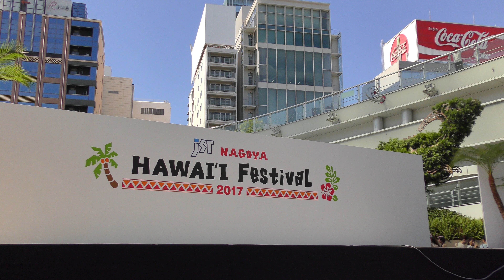「”ハーラウ オ マヒナ”2/3」JSTナゴヤ ハワイ フェスティバル2017 5/28(日)【オアフ島ステージ】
JST NAGOYA HAWAI'I Festival 2017
2017年5月26,27,28日（金,土,日）愛知県名古屋市東区東桜　オアシス２１、中区錦　もちの木広場　テレビ塔
宜しければ下記の動画もご覧下さい。
当日のフラ・ステージをまとめた一括再生リストです。

各出演者のみなさんのフラ・ステージの模様です。
「”ハーラウ オ マヒナ”1/3」JSTナゴヤ ハワイ フェスティバル2017 5/28(日)【オアフ島ステージ】
「”ハーラウ オ マヒナ”3/3」JSTナゴヤ ハワイ フェスティバル2017 5/28(日)【オアフ島ステージ】

「”フラ ハラウ ナプア レイ アロハ”1/2」JSTナゴヤ ハワイ フェスティバル2017 5/28(日)【オアフ島ステージ】
「”キミフラスタジオ”1/2」JSTナゴヤ ハワイ フェスティバル2017 5/28(日)【オアフ島ステージ】
「”ハーラウ カ リコ プア オ カラニアーケア”1/6」JSTナゴヤ ハワイ フェスティバル2017 5/28(日)【オアフ島ステージ】
「”レイナニ 光川 フラスタジオ”1/4」JSTナゴヤ ハワイ フェスティバル2017 5/28(日)【オアフ島ステージ】
「”フラ オ レイ ミキオラ”1/2」JSTナゴヤ ハワイ フェスティバル2017 5/28(日)【オアフ島ステージ】
「”フラ オ カ プア プアラニ”1/4」JSTナゴヤ ハワイ フェスティバル2017 5/28(日)【オアフ島ステージ】
「”ケ アロヒラニ フラスタジオ”1/4」JSTナゴヤ ハワイ フェスティバル2017 5/28(日)【オアフ島ステージ】
「”カウラナ トヨ フラスタジオ”1/3」JSTナゴヤ ハワイ フェスティバル2017 5/28(日)【オアフ島ステージ】
「”アロハ ヌイ ロア”1/4」JSTナゴヤ ハワイ フェスティバル2017 5/28(日)【オアフ島ステージ】
「ハーブ・オオタ・ジュニア LIVE」JSTナゴヤ ハワイ フェスティバル2017 5/28(日)【オアフ島ステージ】
「”カ レオ オ ラカ イ イアパナ～カ パー フラ オ カ イエイエ”1/4」JSTナゴヤ ハワイ フェスティバル2017 5/28(日)【オアフ島ステージ】
「”フイオカマレイ カノエラニ ヒロミフラスタジオ”1/4」JSTナゴヤ ハワイ フェスティバル2017 5/28(日)【オアフ島ステージ】
「”プアナニ 小林 フラスクール”1/3」JSTナゴヤ ハワイ フェスティバル2017 5/28(日)【オアフ島ステージ】
「”アロハ カルチャー スタジオ”1/2」JSTナゴヤ ハワイ フェスティバル2017 5/28(日)【オアフ島ステージ】
「”ハーラウ フラ オ ケアラニ”1/3」JSTナゴヤ ハワイ フェスティバル2017 5/28(日)【オアフ島ステージ】
「”ハーラウ ナー マモ オ カアラー ナゴヤ”1/3」JSTナゴヤ ハワイ フェスティバル2017 5/28(日)【オアフ島ステージ】
「”ハーラウ フラ オ ナ プア オ ケ カイ”1/3」JSTナゴヤ ハワイ フェスティバル2017 5/28(日)【オアフ島ステージ】
「サンディー STAGE」JSTナゴヤ ハワイ フェスティバル2017 5/28(日)【オアフ島ステージ】
「”ラウレア ミヤカ フラ スタジオ”1/3」JSTナゴヤ ハワイ フェスティバル2017 5/28(日)【オアフ島ステージ】
「”テマラマタヒチ”1/4」JSTナゴヤ ハワイ フェスティバル2017 5/28(日)【オアフ島ステージ】
「フラ ハラウ ラウロア」JSTナゴヤ ハワイ フェスティバル2017 5/28(日)【オアフ島ステージ】
「ポリネシアンダンススタジオ ティアオロ」JSTナゴヤ ハワイ フェスティバル2017 5/28(日)【オアフ島ステージ】